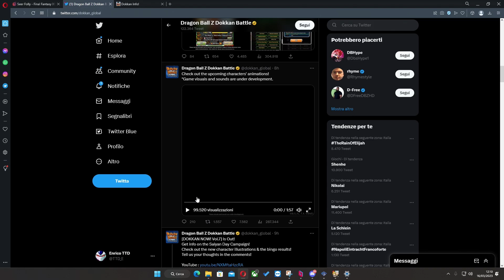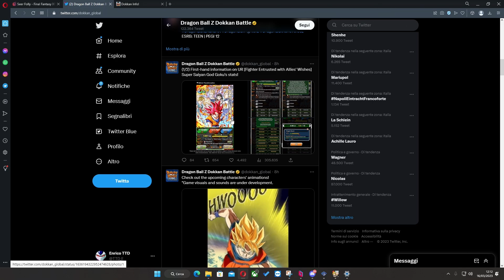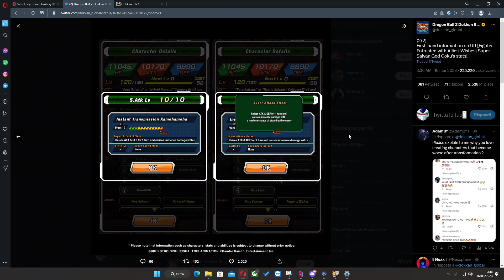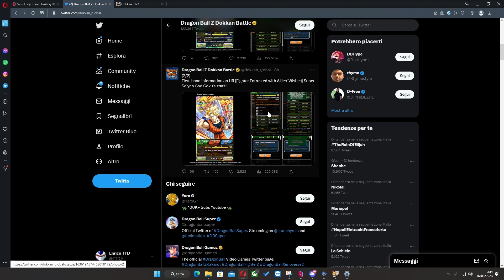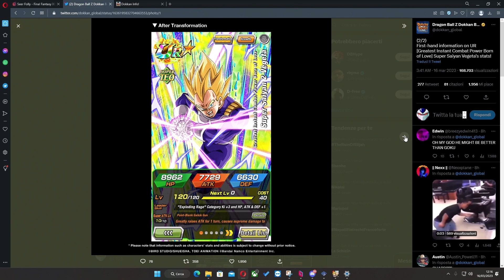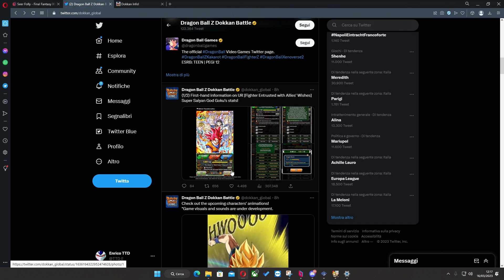MA E' UN DUAL DOKKAN FEST 😂 RAGE VEGETA e SSG GOKU FULL INFO + ACTIVE SKILL! DBZ: DOKKAN BATTLE ITA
Oggi siamo su DRAGON BALL Z: DOKKAN BATTLE per vedere il NUOVO SSG GOKU con ACTIVE SKILL "I WILL NOT LET YOU DESTROY MY WORLD" appena RILASCIATO dal DOKKAN NOW e il NUOVO RAGE VEGETA YOU HIT MY BULMA! MA E' UN DUAL DOKKAN FEST RAGE VEGETA e SSG GOKU FULL INFO + ACTIVE SKILL su DBZ: Dokkan Battle ITA

Uscita Video: Tutti i giorni alle 14:00 e alle 18:00